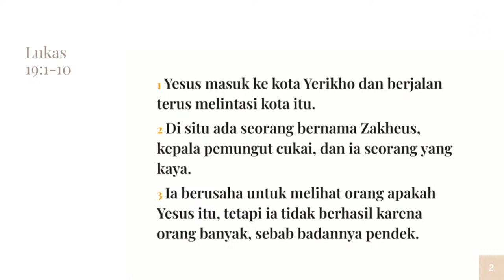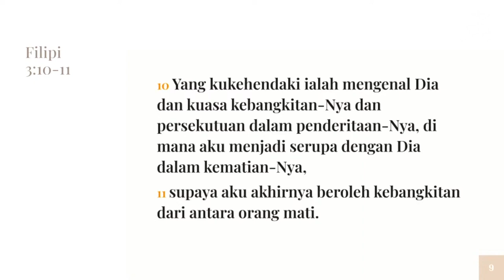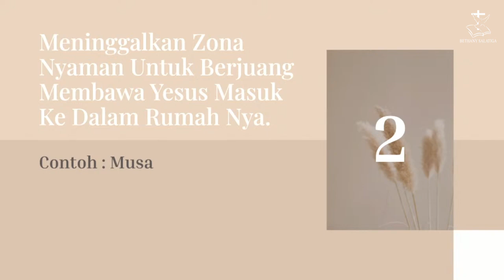RUMAH KESELAMATAN || PDT. RICKYANI HANDOKO || IBADAH RAYA 2 - 12 MARET 2023